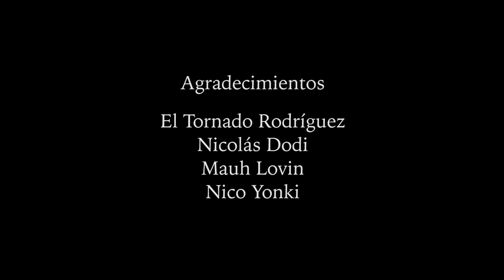Los Antílopes - Mar Adentro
Canción: "Mar Adentro" (Los Antílopes)
Filmado en Remedios de Escalada (Buenos Aires) por El Tornado Rodríguez y Nicolás Dodi
Editado por Mailén Gayoso.

2016